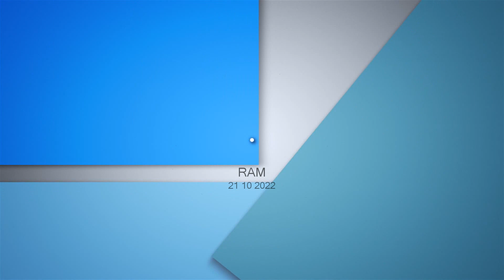RAM - 21-10-2022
RAM with Michael Wilson on 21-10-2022. What to do and where to go, Wairarapa wide.